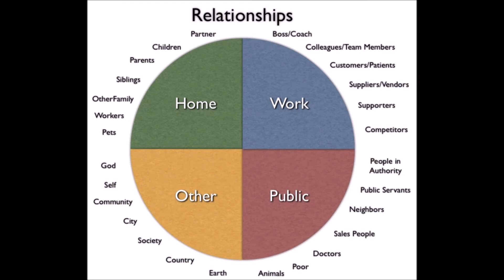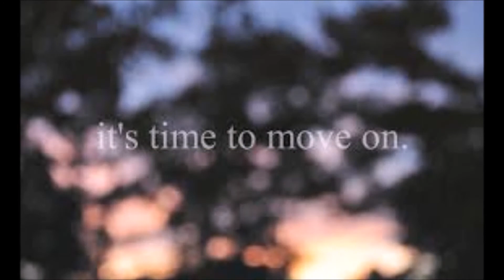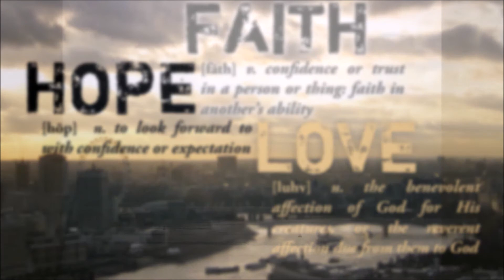Relationship Matters Workshop HD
How does the ordinary person go from despair to optimizing their life?
Name one person that does not want to life to be better. If you can think of just one person—throw this pamphlet away. There is always room to be better.  However, while all want to be better, the vast majority don't know how to achieve it. They have realized the things they dream of because they are not hopeful that their dreams can come true.
Faith-Hope-Love are vital components to creating an optimized life.
Conflict, inner and outer cause us to grow; when we put the appropriate perspective in place.Perceptions about life must shift if one is ever going to make an effective change.
Life is not about chance, but it's more about choice.